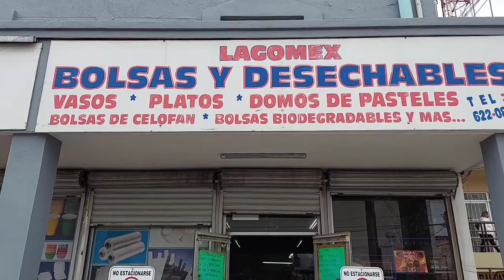Tienda De Plasticos En Tijuana para tu negocio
Tienda Lagomex
calle Lopez lucio c.p.22106
tijuana b.c.

los postres de la chatayou
vasitos para gelatinas mesa de postres
vaso karat plástico #4 .
vasos para el arroz con leche mesa de postres
vaso karat plástico #5 .
tapas  karat  #4 y #5